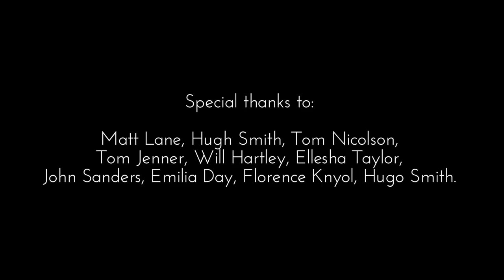Blur- Susie MacMurray Short Film by Dan Haworth-Salter, Composition by Matthew Lane.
Susie MacMurray came to Hereford College of Arts; in partnership with Meadow Arts, Susie created a temporary piece in the heart of our Higher education building, where some of our BA (Hons) Artist Blacksmithing and BA (Hons) Textiles Design.